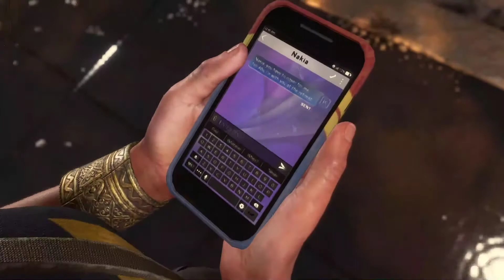LA VERA MINACCIA [MARVEL'S AVENGERS #3 - GAMEPLAY]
Una nuova incredibile storia da vivere insieme nel mondo Marvel insieme a Kamala Khan una giovane ragazza che, dopo aver acquisito poteri da supereroina, sarà l'unica speranza per gli Avengers. Be non ci resta solo che vivere questa nuova esperienza insieme quindi bando alle ciance e che il viaggio abbia inizio… Let's Go!!!